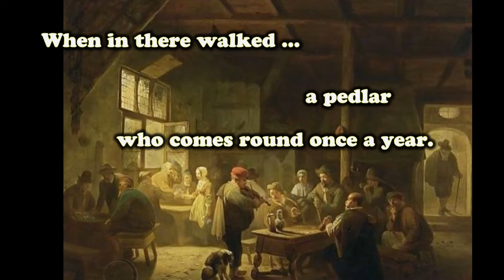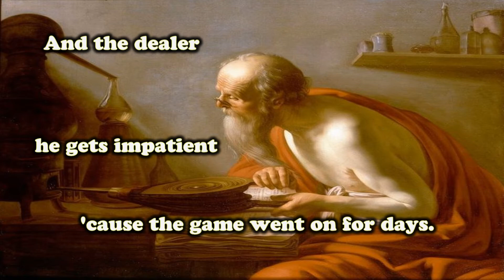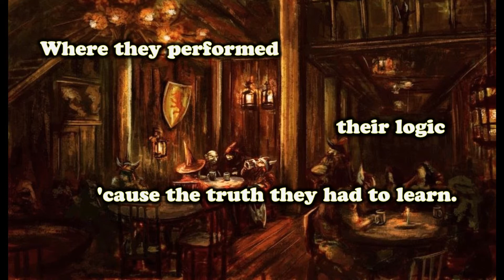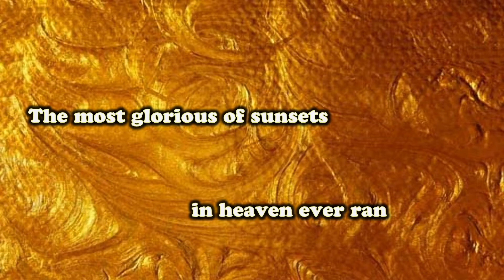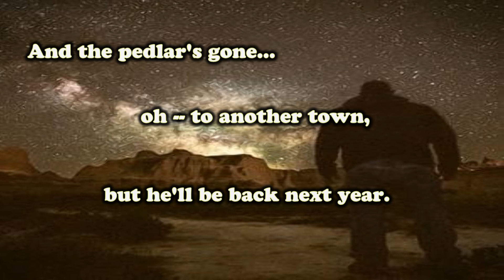Dransfield {W. Lyrics} The Alchemist And The Pedlar 1976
British Progressive Folk  1976
Album: The Fiddler's Dream
Members:
* Barry Dransfield (vocals, electric fiddle, fiddle, [electric] dulcimer, cello, guitar, zither),
* Robin Dransfield (vocals, guitar),
* Brian Harrison (vocals, bass, organ, piano),
* Charlie Smith (drums)
* Bob Critchley (drums)

THE ALCHEMIST AND THE PEDLAR
(Robin and Barry Dransfield)

Oh a few old friends they're gathering down by the tavern fire
When in there walked a pedlar who comes round once a year.
He overheard them talking all about their quest for gold.
"There's a curse on it", cried the pedlar, "Or so I have been told"

They paid no heed to his warning and they spent their money free.
They deal out cards and smoke out the words, they play so fearlessly.
See a smile on the winner's face, oh, the loser he does not cry
He puts his head to the brandy 'cause he knows his luck's run dry.

  Was he riding on a white horse
  That never touched the ground?
  Left the others searching
  For the things that can't be found?

So through that night they stayed to find out just who the winner plays.
And the dealer he gets impatient 'cause the game went on for days.
Then a piece of bright yellow metal appeared before their eyes
"He may go, oh, he may go, you see the pedlar lies."

They took the prize with the greatest care down to their silent den
Where they performed their logic 'cause the truth they had to learn.
They tried every cipher and reason, not a trace of gold did they find.
Then a flash and flame, oh and they were slain, but, ah, their bones did shine.